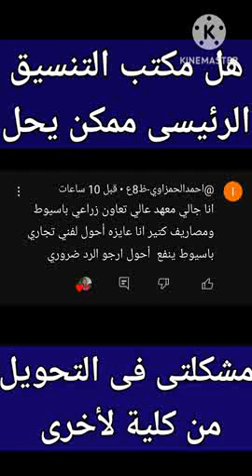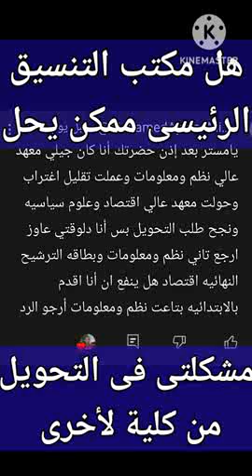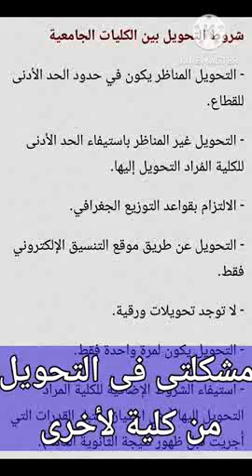التحويل الورقى لطلاب الجامعات امتى يتقبل وامتى يترفض.. مكتب التنسيق الرئيسى بالقاهرة هايحل المشكلة؟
التحويل من كلية لكلية تانية أصبح مشكلة عويصة بتقابل طلبة كتير مالحقوش مرحلة تقليل الاغتراب أو عاوزين يرجعوا عن الكلية اللى استقبلت فى تقليل الاغتراب واكتشفوا أن الاختيار الاول كان افضل..هل ممكن مكتب  التنسيق الرئيسى بالقاهرة يحل لهم المشكلة دى.
التحويل المناظر
التحويل غير المناظر
نتيجة الدور الثاني للثانويه العامه
مرحلة تقليل الاغتراب
تقليل الاغتراب
تقليل الاغتراب لطلاب المرحلة الثالثة
الدور الثاني للثانويه العامه
مكتب التنسيق
تنسيق المرحلة الثالثة للجامعات
التحويل الورقى
متى يجوز التحويل الورقى
هل يجوز التحويل الورقى بعد إعلان نتيجة الاغتراب لطلاب المرحلة الثالثة ؟
هل يجوز التحويل الورقى بين الكليات والمعاهد بعد إعلان نتيجة تقليل الاغتراب,هل يجوز التحويل ورقيا بعد غلق موقع التنسيق وإعلان نتيجة تقليل الاغتراب لطلاب المرحلة الثالثة ؟,التحويل الورقى بين الكليات والمعاهد,رئيس مكتب التنسيق يوضح أمور هامة للطلاب,لو جتلى كلية ومش عاوزها والتنسيق قفل اعمل ايه,معهد جالى فى التنسيق وعاوز احول منه لكن موقع التنسيق قفل خلاص,هل يجوز التحويل الورقى بين الكليات والمعاهد,السيد عطا المشرف العام على مكتب تنسيق الجامعات يوضح أمر مهم للطلاب